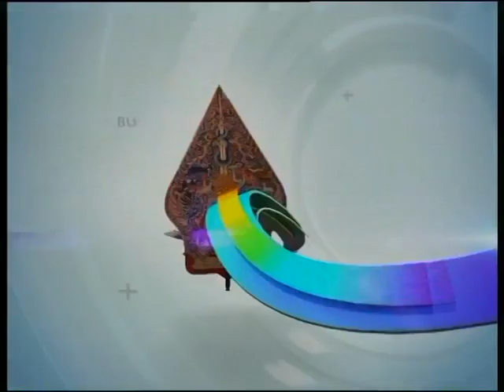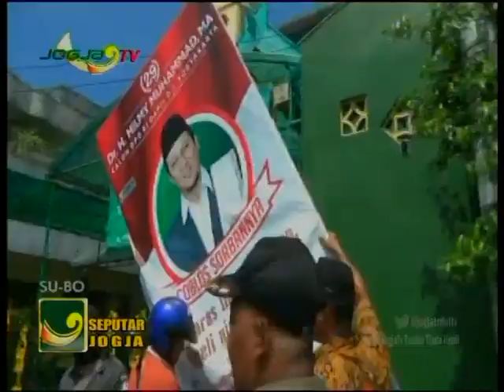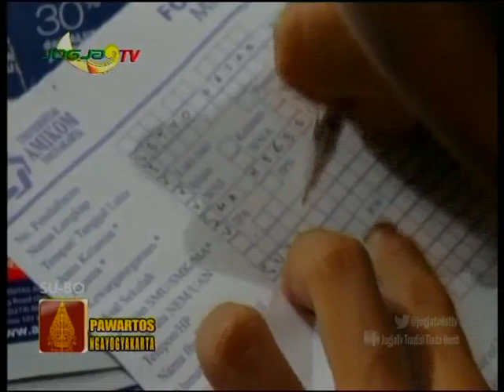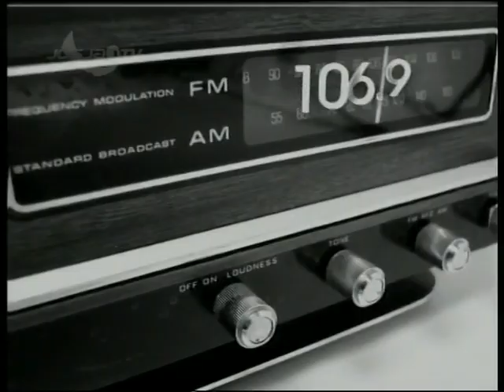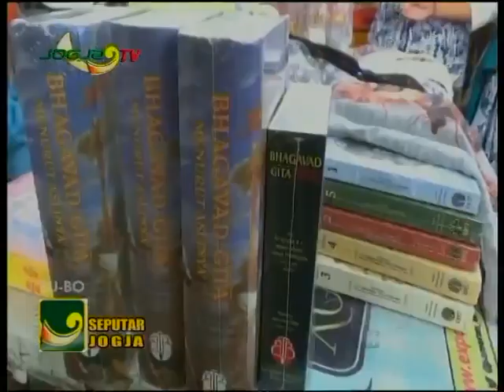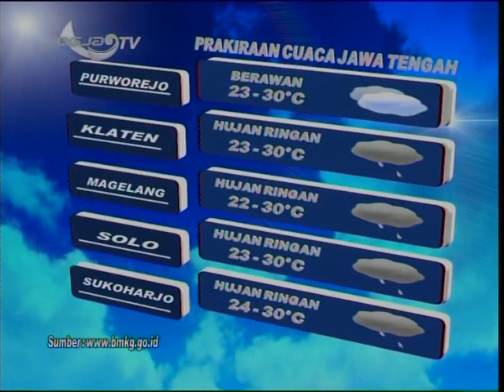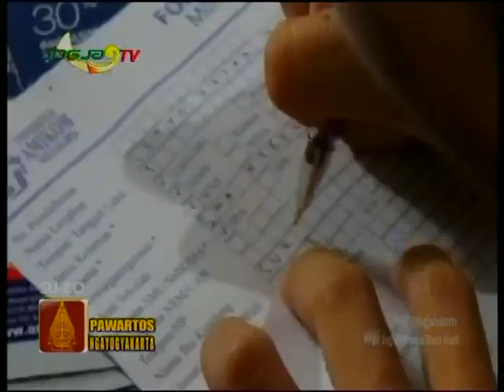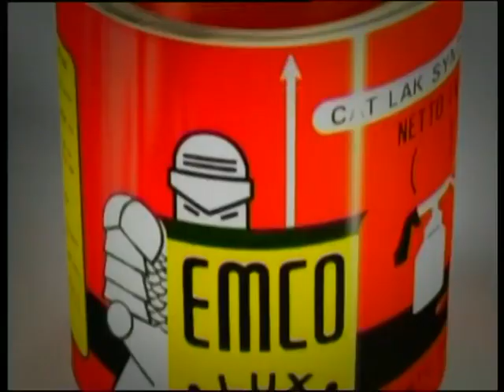SEPUTAR JOGJA - PAWARTOS NGAYOGYAKARTA 06 MARET 2019 - JOGJA TV